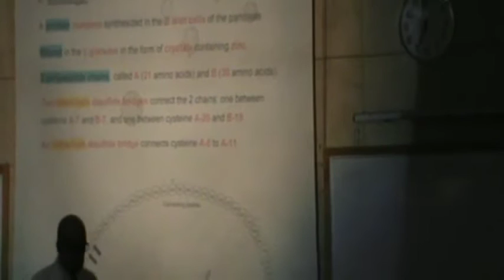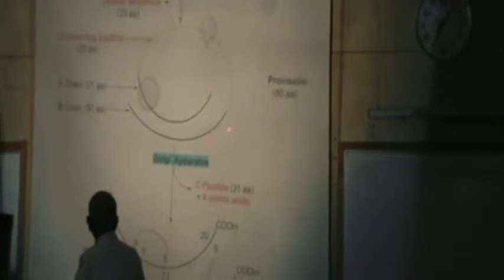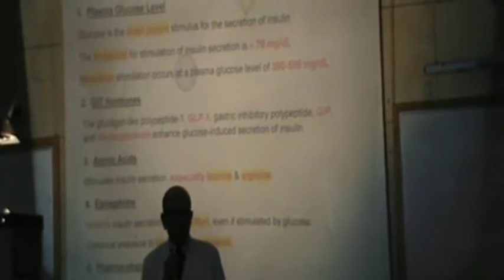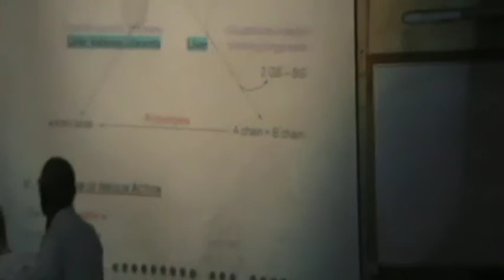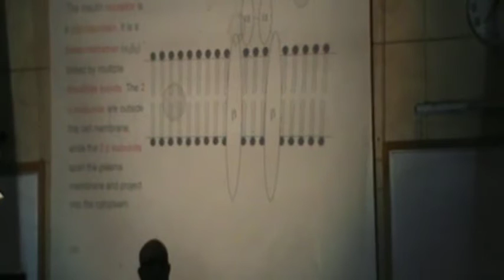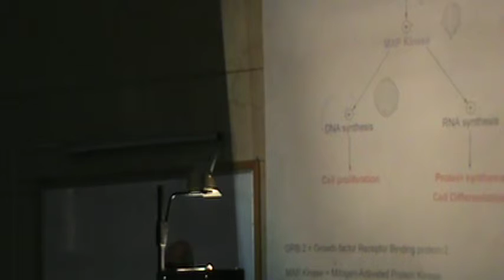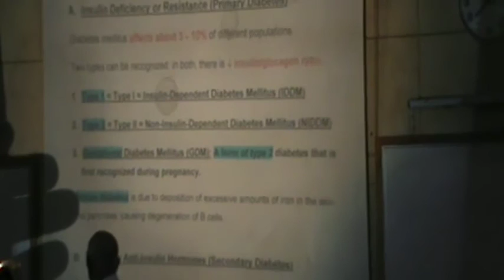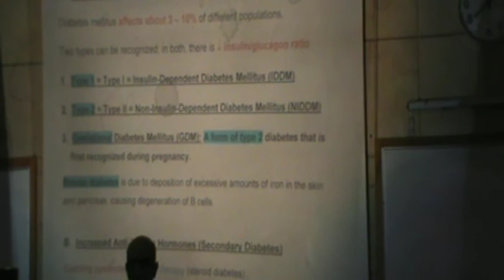1 Dr Rasheed 09 02 2015 Synthesis of insulin effects of insulin insulin resistance